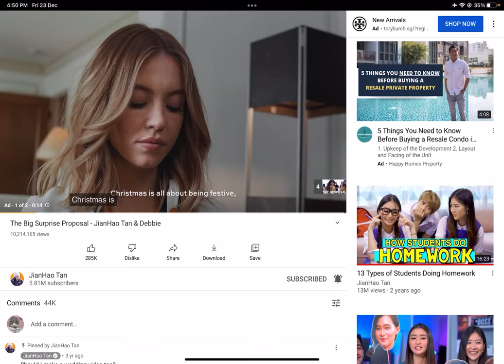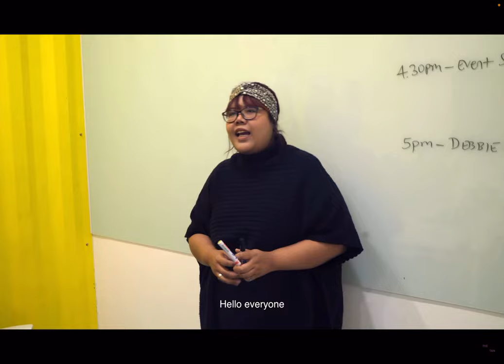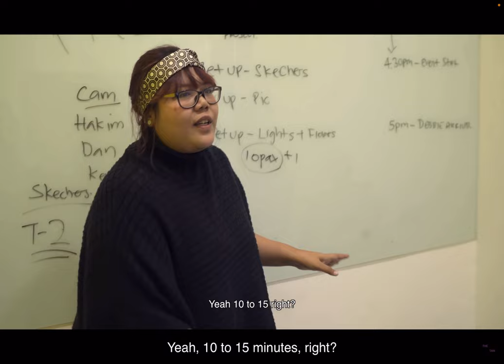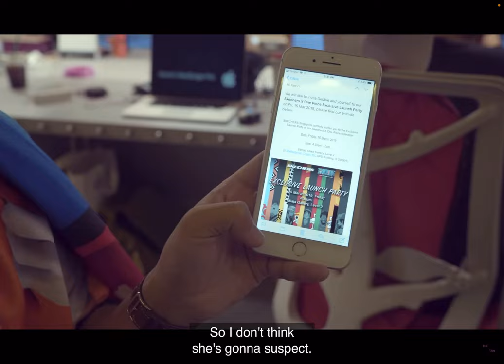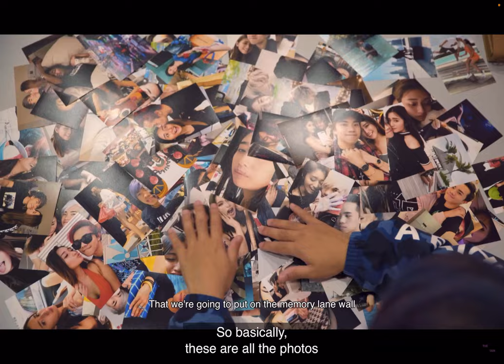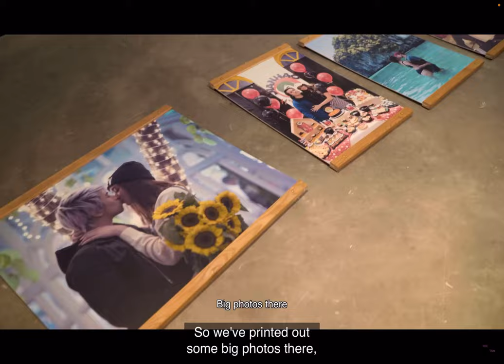Jianhaos proposal to Debbie